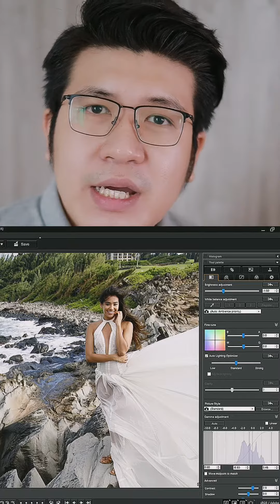Picture style là gì ? | Học nhiếp ảnh cơ bản cùng Tony Academy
Khi bắt đầu học nhiếp ảnh thì bạn luôn tự hỏi việc điều chỉnh picture style này có ảnh hưởng đến file raw của máy ảnh không và có cần thiết điều chỉnh các thông số máy ảnh này hay không ?